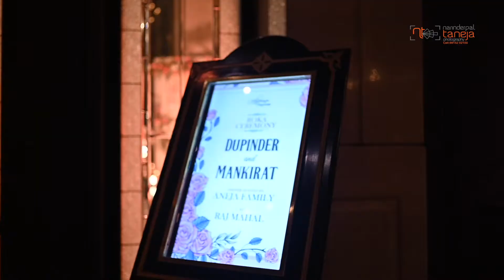DUPINDER & MANKIRAT || Roka Ceremony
Project:-
Narinder Pal Taneja Photography - Home | Facebook
 # wedding # photographer # Fashion photographer
Established in 1989
Book your Weddings / Pre-wedding / Cinematography with us.